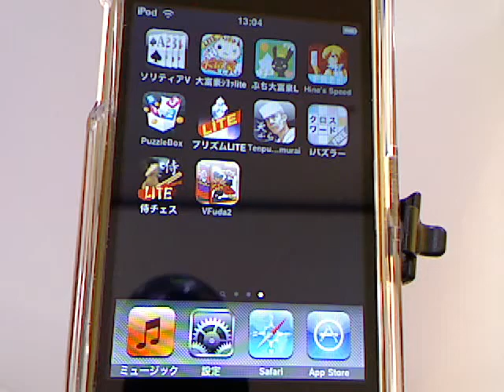ハインズ・スピード FREE-iPhoneアプリ紹介 / iPhone5動画解説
コントラクトブリッジ (contract bridge) はトランプを用いて行うトリックテイキングゲームの一つである。ただ単にブリッジと略すことも多い。

ポーカー、ジン・ラミーと並ぶ世界三大カードゲームの一つ。トランプを使って行うゲームの中では競技人口が多く、世界130カ国以上で約1億人以上と言われる。

プレイ人数は4人。向かい合ったもの同士がペアを組み、自らの手札を元に2人でとれるトリック数の合計を類推し、ビッドにより攻撃側ペア・守備側ペアを決める。攻撃側で主とならない側のプレイヤーは、最初のリードの後手札を晒す。

ポーカー 無料
ポーカー ルール
ポーカーゲーム
ポーカー 役
テキサスポーカー
ドラゴンポーカー
ゴキブリポーカー
ポーカースターズ
インディアンポーカー
テイルズオブエクシリア2 ポーカー
17ポーカー
トランプ ポーカー
テイルズオブエクシリア2 攻略 ポーカー
コナン ポーカー
ポーカーチップ
ゴールデンポーカー
武装ポーカー
ポーカー 逮捕
株ポーカー
ガバナーオブポーカー
モンスターポーカー
言葉ポーカー
フラッシュ ポーカー
ポーカーページ
オンラインポーカー
ポーカー速報
ハンゲーム ポーカー
sosポーカー
セブンポーカー
ポーカー 用語
ドラコンポーカー
やる夫 ポーカー
ワールドシリーズオブポーカー
ドローポーカー
マカオ ポーカー
7ポーカー
ポーカーテーブル
ビデオポーカー
ポーカー プロ
ポーカー コツ
ポーカー ゲームセンター
レッドデッドリデンプション ポーカー
ポーカー ダブルアップ
ポーカー 確立
ポーカー やく
ライアーゲーム ポーカー
ポーカーのルール
トランプゲーム ポーカー
ポーカー 強さ
テキサスホールデムポーカー
ポーカーニュース
ポーカーのやり方
ポーカーの高速道路とけものみち
2ちゃんポーカー
セブンティーンポーカー
ポーカー 確率
エクシリア ポーカー
ポーカースター
フルティルトポーカー
ポーカー協会
スリーカードポーカー
無料ゲーム トランプ ポーカー
カジノポーカー
ポーカー動画
ポーカー ファイブカード
ポーカー コール
ポーカー 映画
銀と金 ポーカー
ポーカー やり方
ポーカー ロイヤルストレートフラッシュ
テキサス☆ポーカー
クリート ゴールデンポーカー
成金ポーカー
ポーカー フリーソフト
ポーカーの役
appt ポーカー
ポーカー 約
ポーカー 種類
新宿 ポーカー
ホールデムポーカー
ポーカー 必勝法
ポーカーゲーム機
メダルゲーム ポーカー
ポーカー 勝ち方
10円ポーカー
ジョジョ ポーカー
ポーカーキング
jpk ポーカー
ポーカー レイズ
ミリオンポーカー
ゲーセン ポーカー
ポーカーハンド
ポーカーストラテジー
ポーカー 世界大会
jbetポーカー
ポーカー アプリ